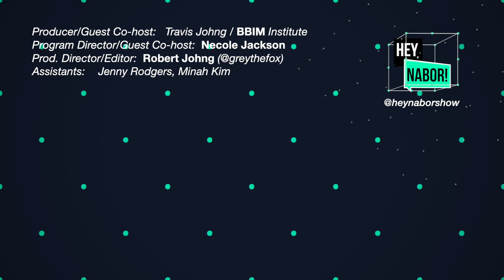Hair Looks from Ciara, Lupita Nyong'o + More! | Met Gala Review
We're back with our favorite show opener: Hail or Fail! This episode, it's the battle of the bushes at the Met Gala. We've got our naborhood girls giving their tea on whose look slayed or bombed.

Production: Rob C. @greythefox

Nichelle’s Hair: Courtesy of Bella Crown @bellacrown_md
Mimi’s Hair: Vivica A. Fox